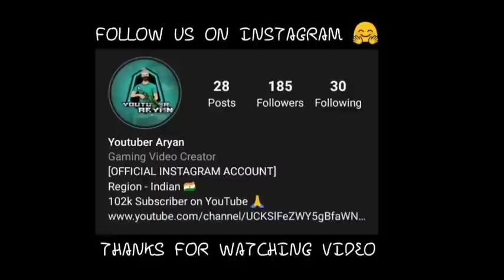Falling- Trevor Daniel 🔄🔥